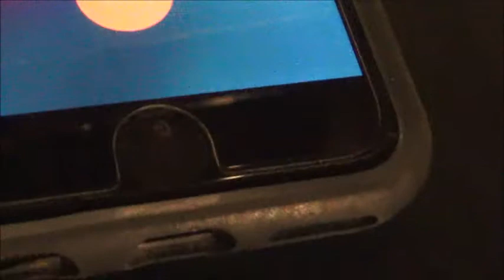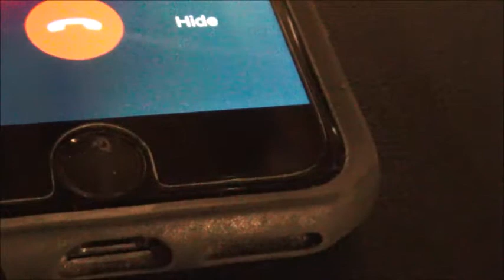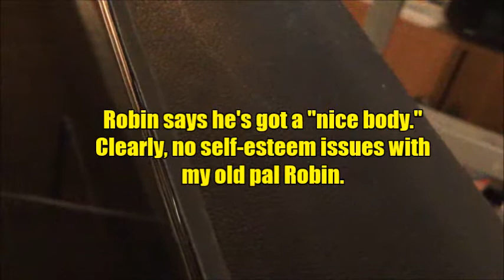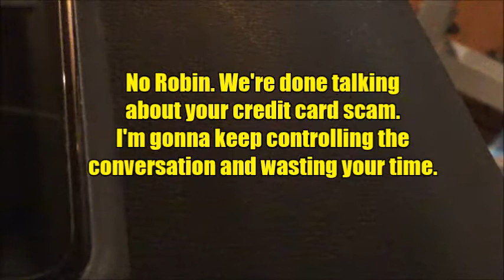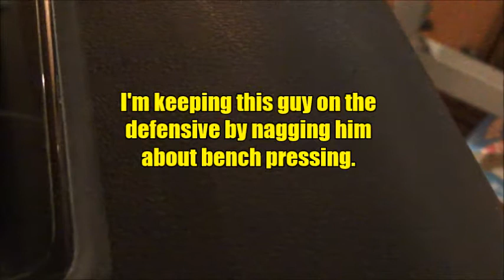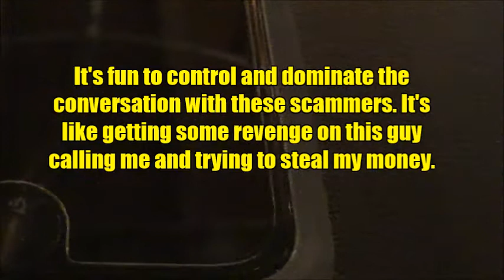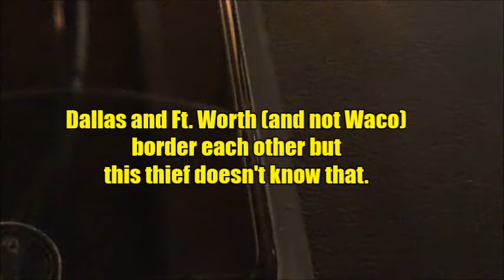SCAMMER DOESN'T LIKE TO BENCH PRESS